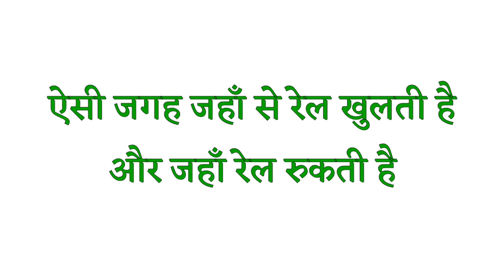Railway station ka hindi | Railway station ka meaning | Railway station ka matlab